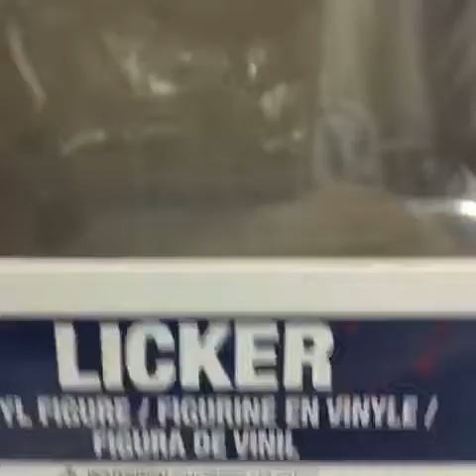Funko Games POP! Resident Evil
Just in time for the new Resident Evil movie...Funko Games Resident Evil POPS! - Leon S. Kennedy, Licker, and Nemesis...great detail on these POPS!